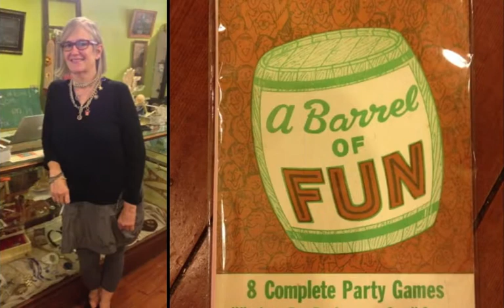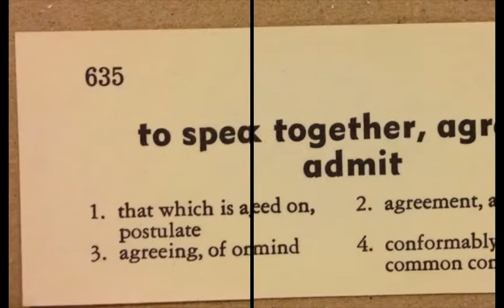The Local Joint, V 2 one year "Look Back"